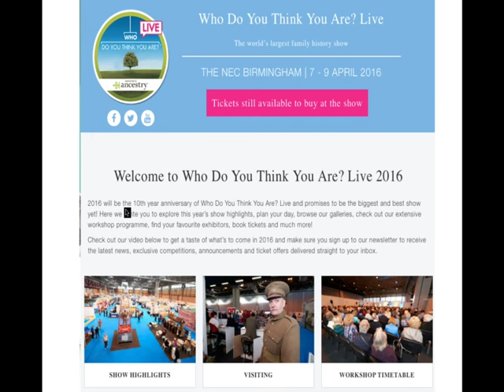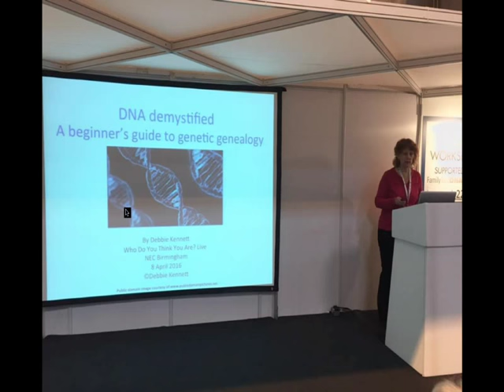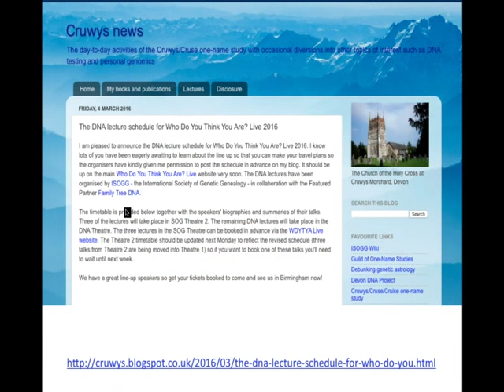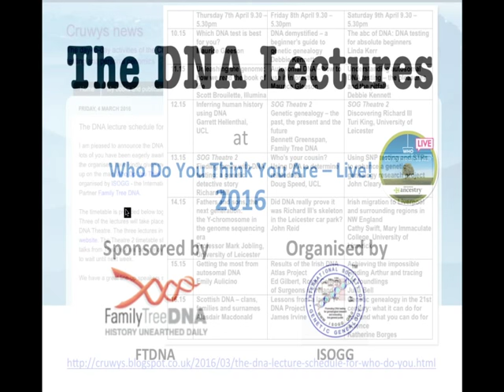Introduction to the DNA Lectures from WDYTYA 2016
A brief 3-minute introduction to the DNA Lectures from this years Who Do You Think You Are-Live! 2016 (NEC, Birmingham, April 7-9). Most of the lectures were recorded and will be uploaded over the next 3 weeks or so.